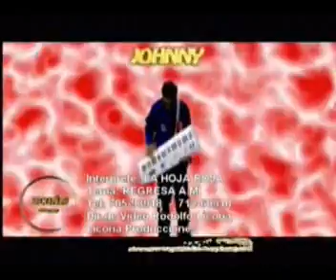LA HOJA ROJA - Regresa a mi - Cumbia villera 2008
CUMBIA VILLERA DE BOLIVIA